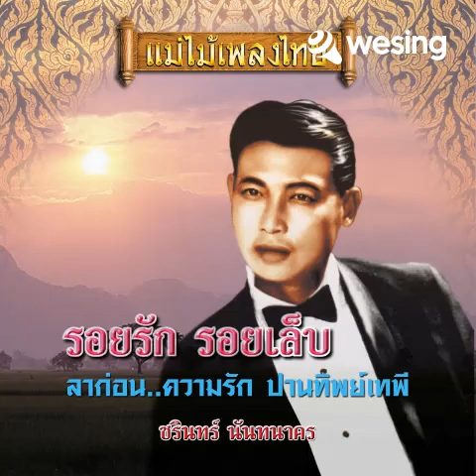รอยรักรอยเล็บ​ / สังข์​ ธรรมศาสตร์​ ขับร้อง​เพื่อ​การ​อนุรักษ์​ / วิดีโอนี้มาจาก WeSing